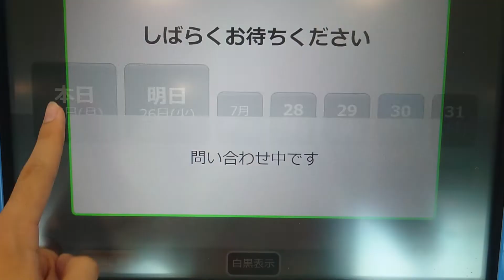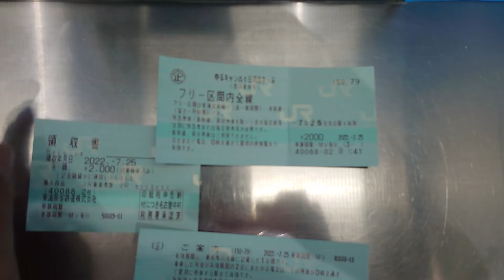東静岡駅のエクスプレス券売機でゆるキャン△1日周遊きっぷを購入